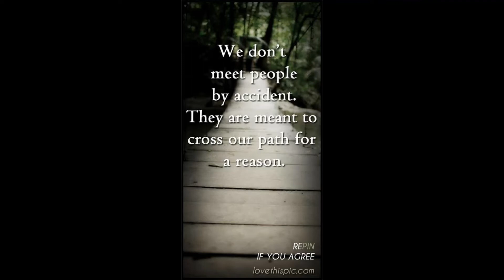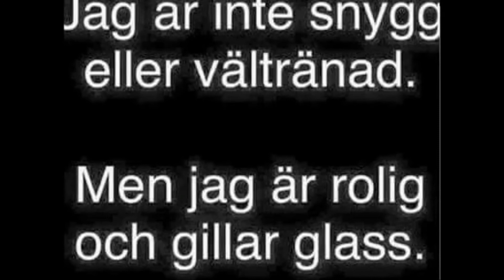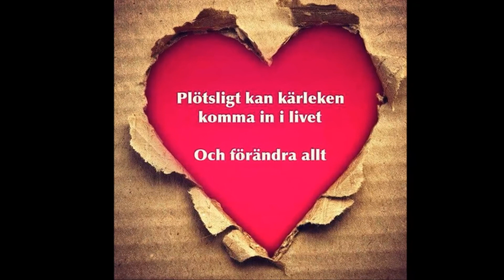Grattis på din dag ! Mathias 42 år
Ett litet sätt av visa hur mycket du betyder för mig, att leva med dig är en fantastisk resa och tillsammans kan vi skingra allt mörker och göra framtiden ljus och fin.